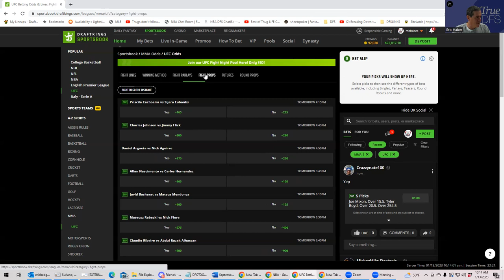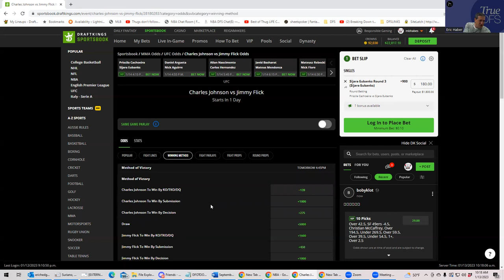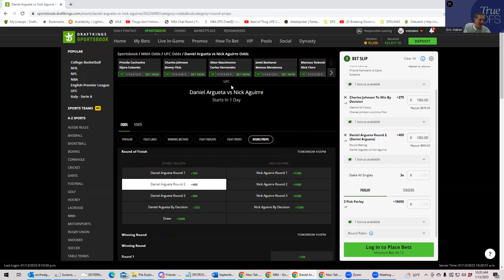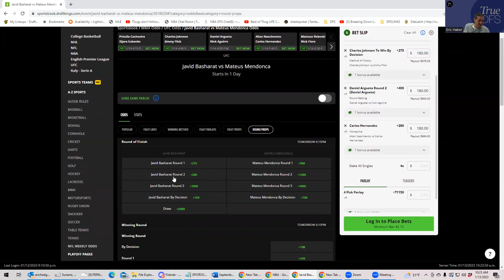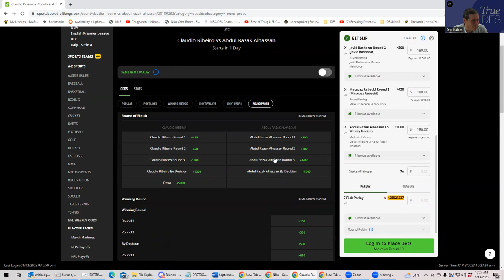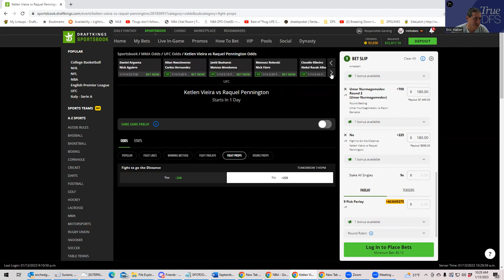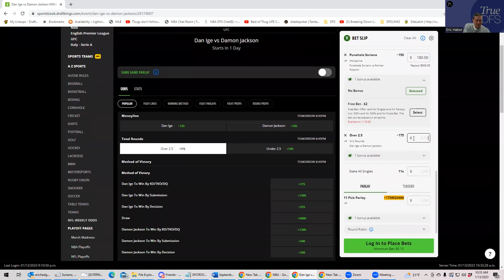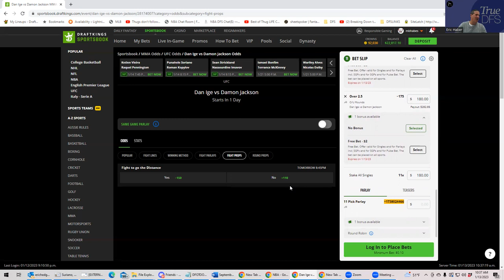MMA CONTRARIAN BETTING BREAKDOWN WITH SHEETS-----UFC JANUARY 14, 2023